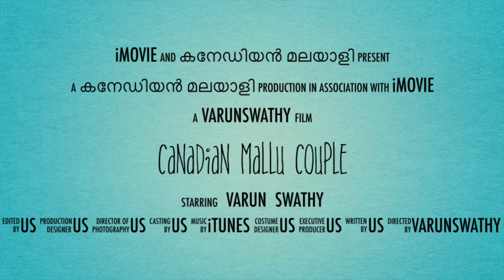WE ARE MOVING !!! | NEW PLACE | LIFE IN CANADA